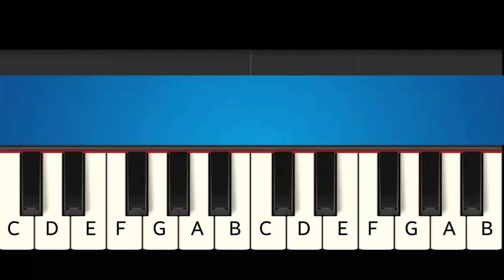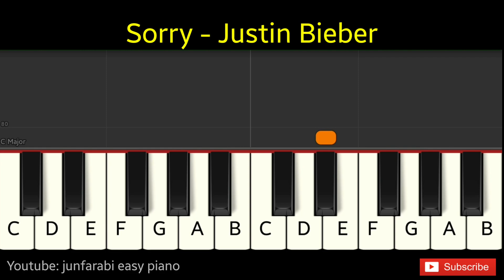Sorry | Justin Bieber | piano tutorial easy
Sorry | Justin Bieber. Tutorial easy piano right hand only with background music. Instrumental piano song.

Thanks